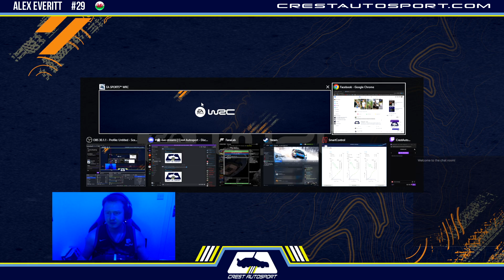EA Sports WRC | eBRC | Round 1 @ Legend Fires North West Rally | Alex Everitt